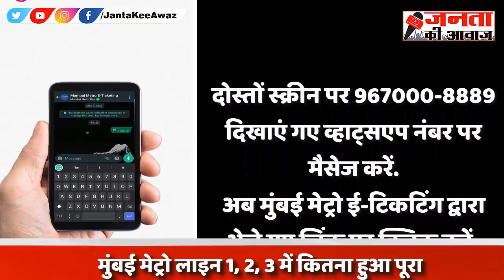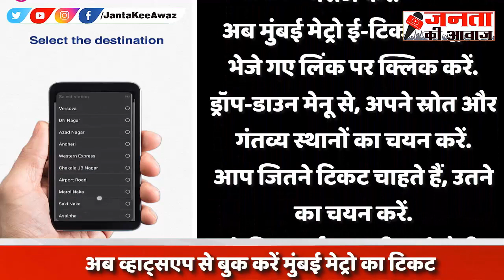Mumbai Metro ETicket |How to Book Metro Ticket Online Mumbai| Book Mumbai Metro Tickets via WhatsApp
मेट्रो ने नागरिकों को नई सुविधा के बारे में सूचित करने के लिए ट्विटर पर एक वीडियो ट्यूटोरियल भी पोस्ट किया है. इस वीडियो में बताया गया है कि कैसे आप घर बैठे मोबाइल के माध्यम से ही मेट्रो टिकट ले सकते हैं. इसके लिए अब आपको लाइन में लगने कोई जरूरत नहीं होगी. आइये जानते है क्या है प्रोसेस और कैसे आप इस सुविधा का लाभ उठा सकते हैं.

Metro has also posted a video tutorial on Twitter to inform the citizens about the new feature. In this video it has been told that how you can take metro ticket sitting at home through mobile only. Now you will not need to stand in line for this. Let us know what is the process and how you can take advantage of this facility.

व्हाट्सएप के जरिए कैसे बुक करें मेट्रो का टिकट

स्क्रीन पर 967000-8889 दिखाएं गए व्हाट्सएप नंबर पर मैसेज करें.
अब मुंबई मेट्रो ई-टिकटिंग द्वारा भेजे गए लिंक पर क्लिक करें.
ड्रॉप-डाउन मेनू से, अपने स्रोत और गंतव्य स्थानों का चयन करें.
आप जितने टिकट चाहते हैं, उतने का चयन करें.
क्रेडिट कार्ड या यूपीआई जैसी अपनी पसंदीदा भुगतान विधि से ऑनलाइन भुगतान करें.

how to book metro ticket through whatsapp

Message the WhatsApp number shown on the screen 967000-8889.
Now click on the link sent by Mumbai Metro e-ticketing.
From the drop-down menus, select your source and destination locations.
Select the number of tickets you want.
Pay online with your preferred payment method like credit card or UPI.

 यात्रियों को स्क्रीन पर दिखाएं गए व्हाट्सएप नंबर 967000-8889 पर सिर्फ "हाय" भेजना होगा. इसके तुरंत बाद एक लिंक भेजा जाएगा जिसका उपयोग टिकट खरीदने के लिए किया जा सकता है. भुगतान हो जाने के बाद, क्यूआर कोड भेजा जाएगा, जिसे प्लेटफॉर्म में प्रवेश करने से पहले ऑटोमेटेड फेयर कलेक्शन गेट पर सत्यापित करना होगा. क्यूआर कोड में यात्रा का विवरण जैसे - यात्रा का प्रकार या वापसी - मूल और गंतव्य, किराया, टिकट जारी करने की तिथि और समय उपलब्ध कराया जाएगा.

Passengers just need to send "Hi" to the WhatsApp number shown on the screen, 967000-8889. A link will be sent shortly thereafter which can be used to purchase tickets. Once the payment is done, a QR code will be sent, which needs to be verified at the Automated Fare Collection Gate before entering the platform. The details of the journey like – type of journey or return – origin and destination, fare, date and time of ticket issue will be provided in the QR code.